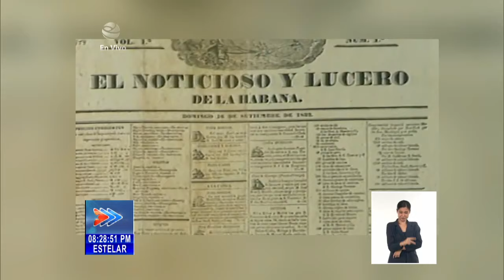Breves nacionales de Cuba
En ocasión de conmemorarse el Día Internacional de Recuerdo de las Víctimas de la Esclavitud y la Trata Transatlántica de Esclavos, el miembro del Buró Político y Ministro de Relaciones Exteriores de Cuba, Bruno Rodríguez Parrilla, rindió Tributo hoy a las víctimas de la esclavitud.
Un breve recorrido noticioso por el acontecer nacional en la Emisión Estelar del Noticiero Nacional de TV.